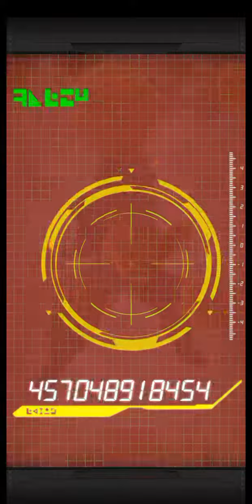Quick summon for Vegeta & Trunks